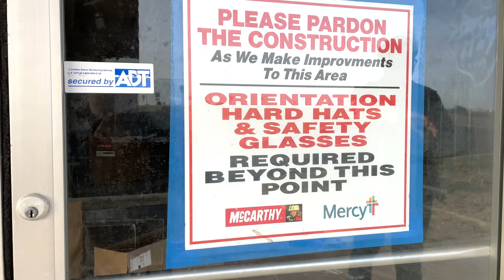Abandoned Movie Gallery - Wright City, Missouri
Welcome to the abandoned Movie Gallery located in Wright City, MO. This Movie Gallery location closed in 2009 due to bankruptcy and sat vacant ever since. Let’s go check it out.

What I film with:
iPhone 12